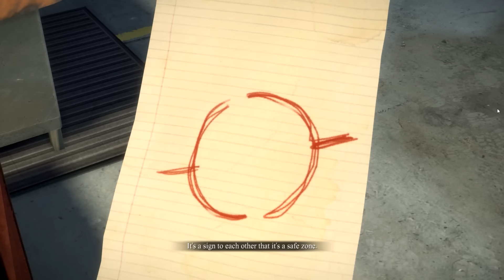[5] Crit's Questionable Fashion Sense! (Let's Play Dead Rising 3 Coop)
Let's Play Dead Rising 3 Co-op! Ghost and Crit take on Nick and Dick's crazy misadventures in Los Perditos! The entire city is filled with zombies, new psychopaths, and tons of new combo weapons! With vast improvements in graphics and gameplay over Dead Rising 2, this is going to be an insane zombie-slaying adventure!